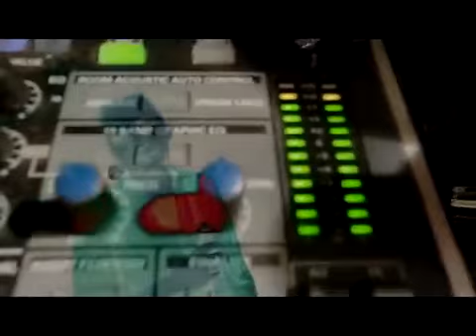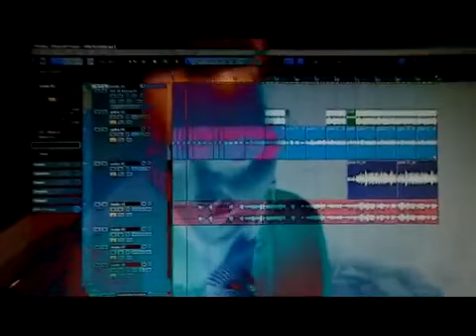kiedy powiem sobie dosc (Ona Cover)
My instruments, Maja's vocals.